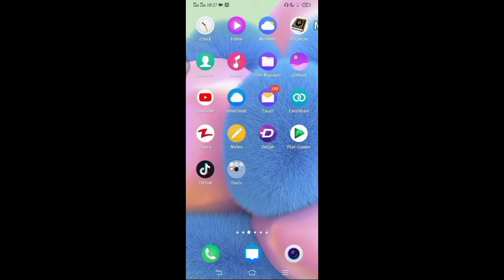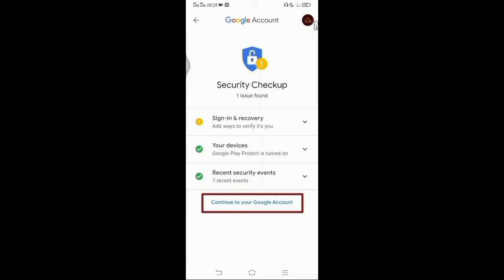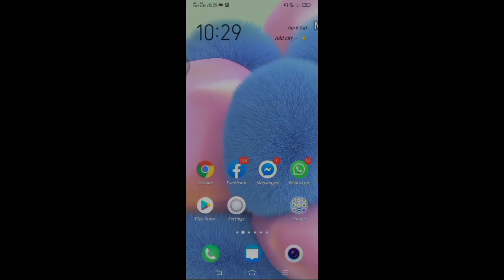How To Change Gmail Password & Profile Picture On Android | change passcode and logo pic in email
Hi Friends

Today's video I Will Tell You How To Change Gmail account password And Profile Picture On Android phone in 2022